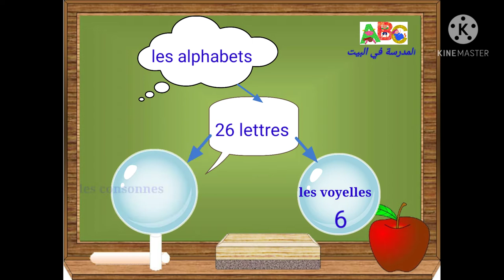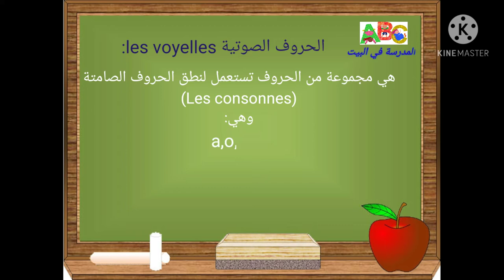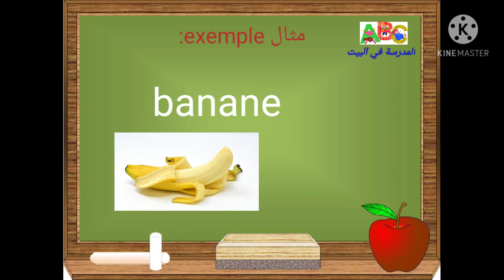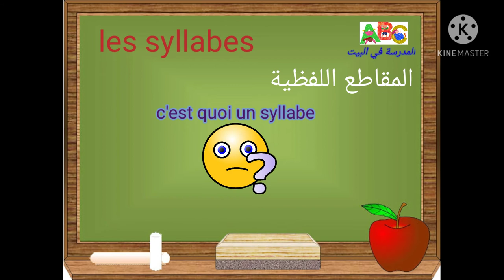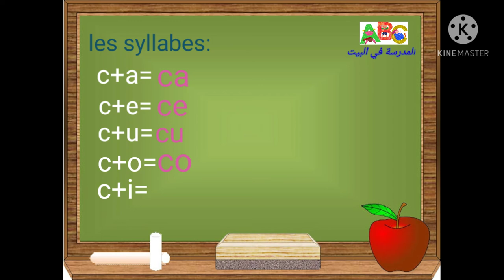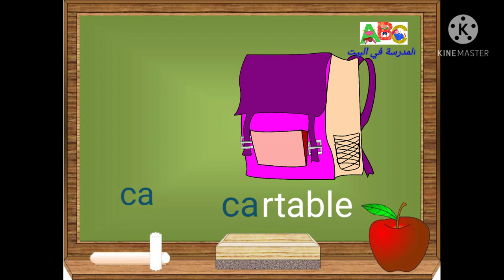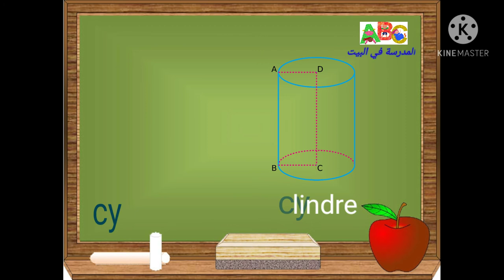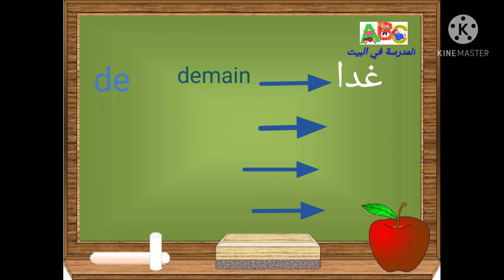تعلم الفرنسية الصف الثالثة ابتداءي الدرس الثاني:les voyelles&les consonnes les syllabes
سنتعرف في هذا الدرس على:1_les voyelles et les consonnes
2_les syllabes avec les 3 consonnes b_c_d